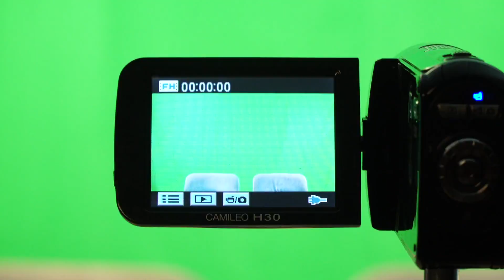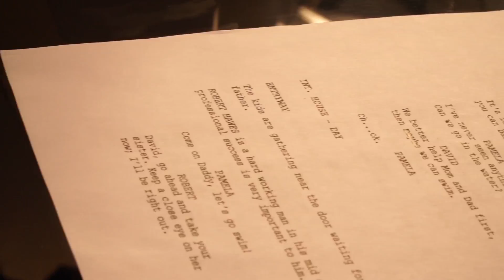Who I Am footage | Part 2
These are the remaining shots I had for my Who I Am as a Filmmaker project.